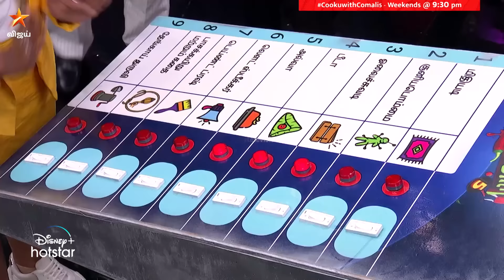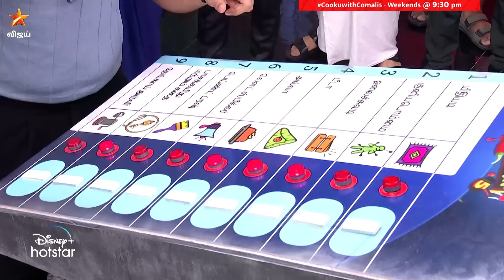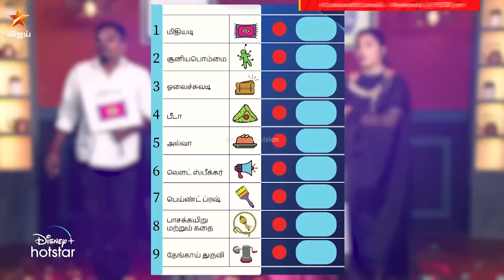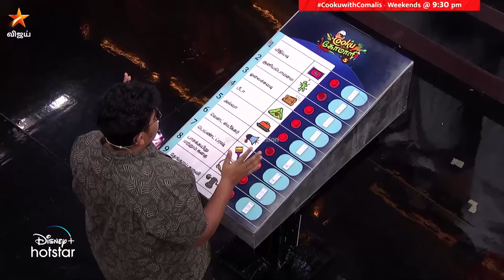டேய்.. என்னடா நடக்குது இங்க.. 🤣 | Cooku with Comali 5 | Episode Preview | 04 June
CookuWithComali5 Stress எல்லாம் பறந்துfy..😃 CookuWithComali5 - சனி & ஞாயிறு இரவு 9.30 மணிக்கு..நம்ம விஜய் டிவில..